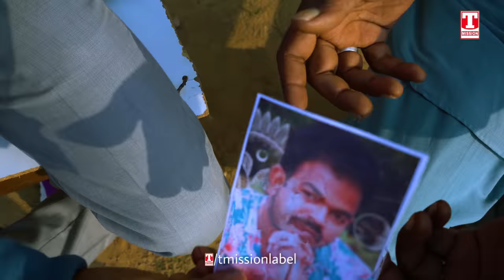छोरा छेल चमारा का (VIDEO SONG) Sanghmitra Ray FT Kulbir Bilawal | Sunil Niganiya | T-Mission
Title - Chora Chel Chamara Ka
Starring - Sanghmitra Ray & Kulbir Bilawal
Singer - Sanghmitra Ray
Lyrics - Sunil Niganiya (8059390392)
Video - Deepak Khichi
DOP - Sonu Lohiya
Special Thanks - Rajesh Grover, Ch. Sahil Ranga, Pardeep Dhaniya, Parmod Sabharwal
Dance Group - Naina
Manegment - Joni Banjara
Light Man - Rahul Dhana
Digital Partner - First Call Distribution India
Label - T-Mission

baba saheb ambedkar song, baba saheb ambedkar new song, baba saheb ambedkar song 2023, baba saheb ambedkar song dj, baba saheb ambedkar song status